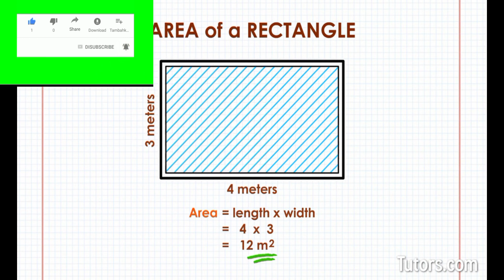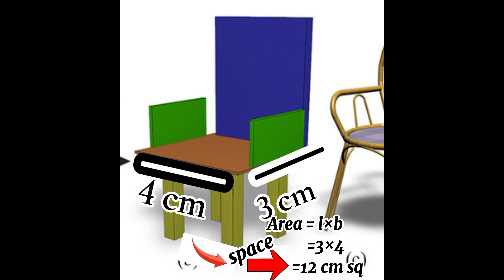👉🏼Area and volume kya hai??||Sunil 84ya***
How to prove : 2+2=6 👇🏾👇🏾👇🏾👇🏾👇🏾👇🏾👇🏾👇🏾👉🏼👉🏼👉🏼👉🏼👉🏼 this video only for you

         👉👉is video app log janege ki area and volume kya hai|| ohh Jane ke Lia video last tak jarurr dekhe##

1.about math 😘

2. only for You 😀

3. Free course

4 .All problem's solution is here 😎

5. Sunil 84ya😉

6. Math center🥰

👉🏼👉🏼Agar app ko math se dar lagta hoga to abse  darna nahi hai kyu ki app mere channel Jude rahia kyu  ki math ki barem video upload karta rahta hu!!

      👉👉Ñô çôñfûsïōñ bèçäūsé
#Sûñíl 84yä ìs hērë.